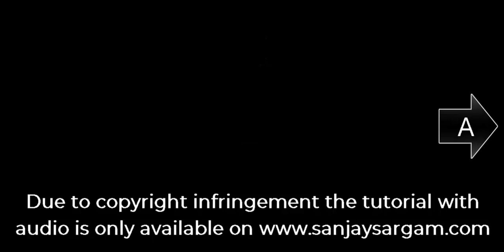Kuchh Na Kaho - Guitar Tutorial (Chords)